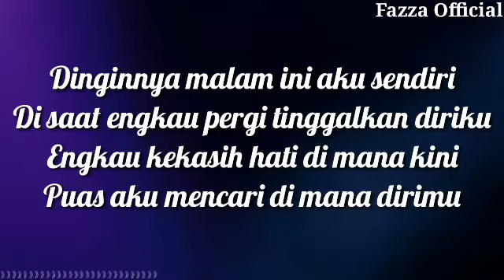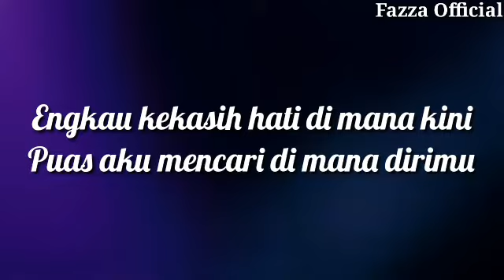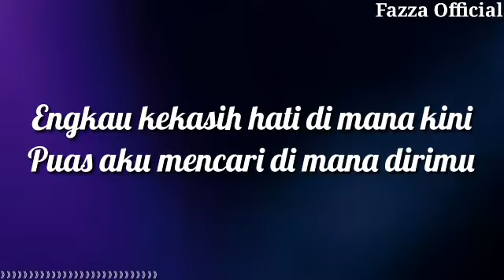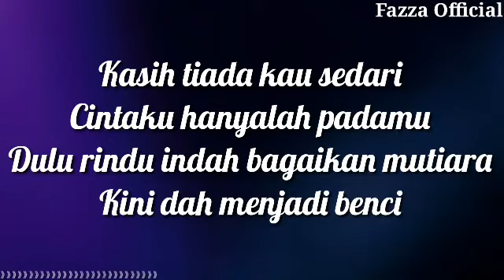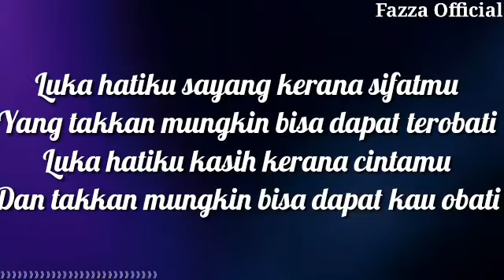Thomas Arya - Harapan Tak Nyata - Ayu ( Lirik )